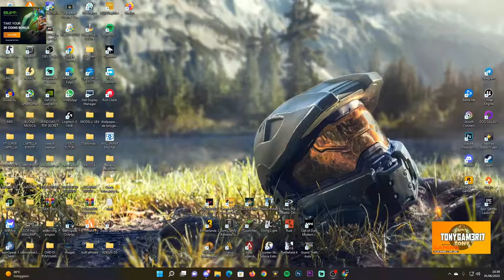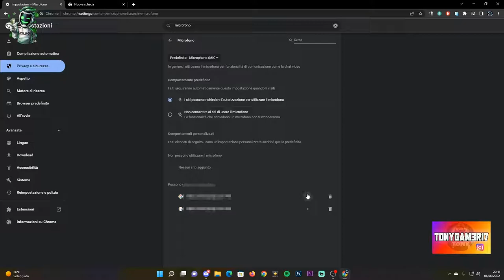COME ABILITARE IL PROPRIO MICROFONO SU QUALSIASI BROWSER (CHROME-MOZILLA-EDGE) TUTORIAL ITA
-Video per chi non capisce un tubo su ste cose, oggi miei cari vi spiego come abilitare il proprio microfono su chrome o qualsiasi altro browser.

PC:
MOBO: B450 GAMING PLUS
CPU: R5 3600
GPU: 1660 SUPER
RAM: 16 GB
CASE: 4000D AIRFLOW CASE CORSAIR

VIDEO TUTORIAL
               GAMES---TECH---MICROSOFT